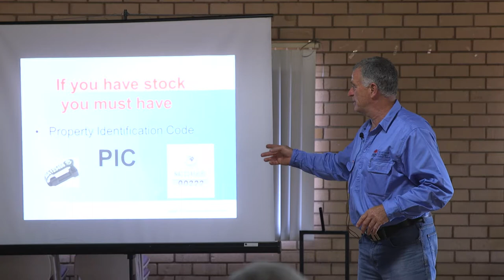Property Identification Codes (PICs)